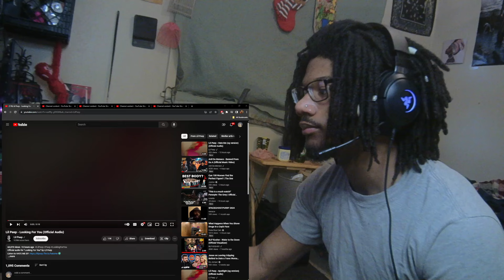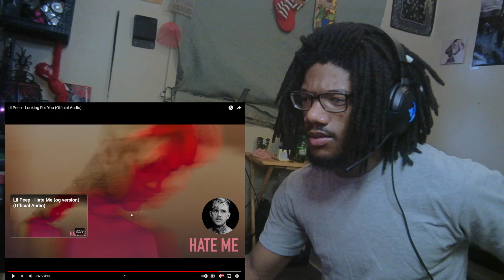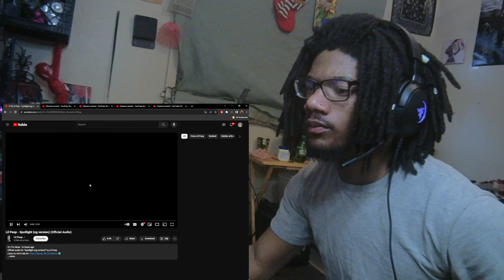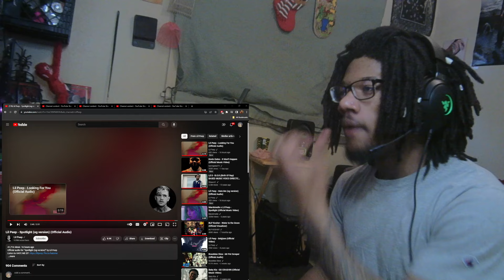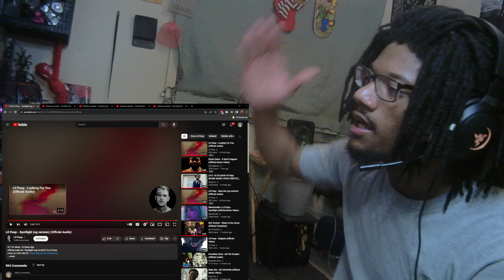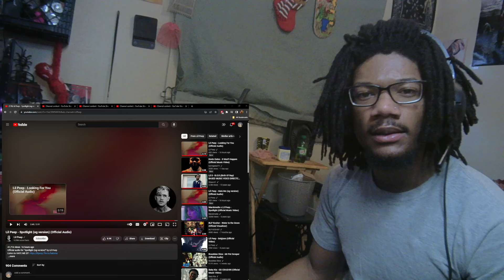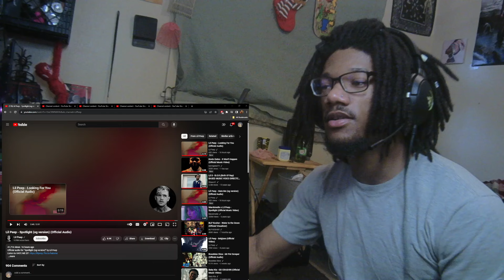"We got three bangers!!!" Lil Peep - Looking For You, Hate Me (og version) & Spotlight (og version)